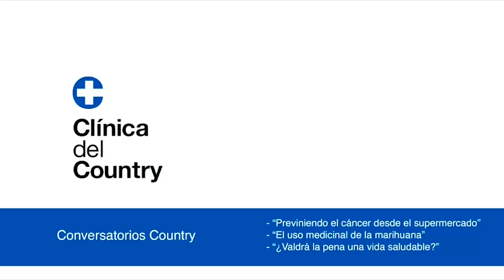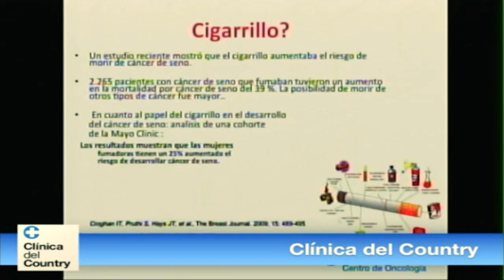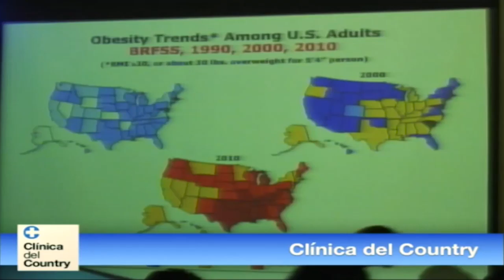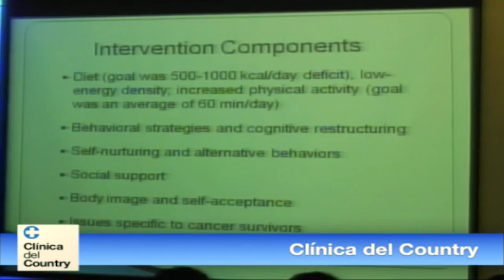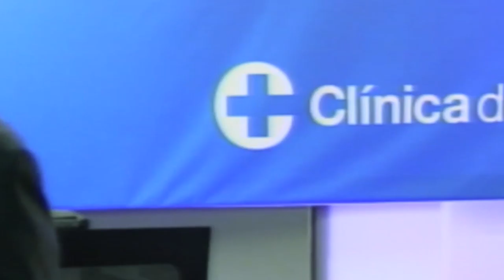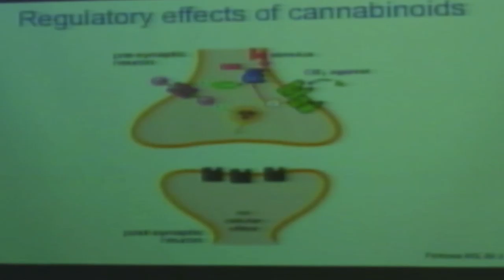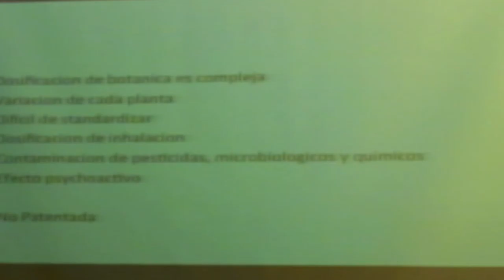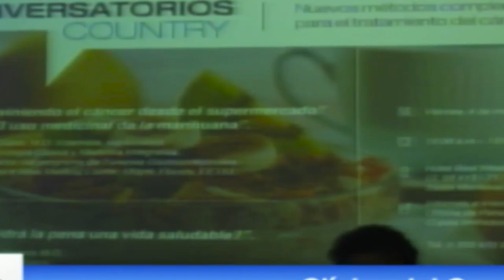Charlas - Nuevos métodos complementarios para el tratamiento del cáncer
Lista de temas tratados en las charlas::

* Charla: ¿Valdrá la pena una vida saludable? 00:00
Sandra Franco, M.D. Oncología Clínica
Jefe Centro de Oncología CDC

* Charla: Previniendo el Cáncer desde el supermercado 18:15
Mike Cusnir, M.D.
Internista, especialista en Oncología Clínica y Medicina Integrativa.
Codirector del programa de Tumores Gastrointestinales del Mount Sinai Medical Center Miami Florida, EE.UU

* Charla: El uso medicinal de la marihuana 1:16:15
Mike Cusnir, M.D.